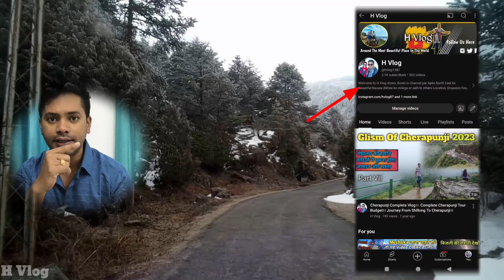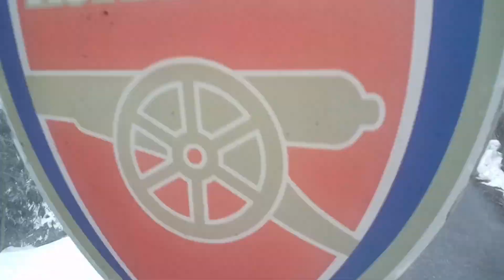North Sikkim Tour Plan 2024 Without Booking In Advance।। Sikkim Tour In October। Best sikkim Tourism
Video Title: North Sikkim Tour Plan 2024 Without Booking In Advance।। Sikkim Tour In October। Best sikkim Tourism

Video Related Quaries:

sikkim tour 2024 November
sikkim tour 2024 October
Sikkim road condition today
nh 10 road condition today
siliguri to gangtok road condition today
Gurudongmar lake sikkim
gangtok road condition today
north sikkim tour
lachen road update
sikkim to siliguri road condition today
gangtok now condition
gurudamba lake
lachen
sikkim ka plan kab kare
kya October mei sikkim jaye
October mei sikkim tour
November mei sikkim tour
december mei sikkim tour
lachung sikkim
Darjeeling road condition
Darjeeling road update
sikkim in October
sikkim tour 2024
north sikkim tour 2024
gangtok tour
sikkim weather update
sikkim weather in october
sikkim in october
north sikkim in october
sikkim tour package
gangtok to north sikkim tour package
journey with rakshit
best travel agency for sikkim
gangtok to gurudongmar lake
gangtok to zero point
sikkim snowfall in october
best time to visit sikkim for snow
gangtok to nathula
gangtok weather
sikkim in november
sikkim in december
sikkim peak season